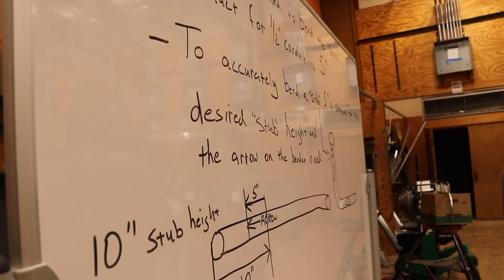Powering Chicago and Northwestern University Hold STEM Competition for High School Students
On Thursday, the Powering Chicago team of IBEW Local 134 and the Electrical Contractors’ Association of City of Chicago, in conjunction with its partnership with Northwestern University, hosted upwards of 160 area high school students from 10 high schools for a STEM competition. The competition, hosted at the IBEW-NECA Technical Institute in Alsip, Illinois, featured analytical and physical challenges for each team to complete during the all-day event.